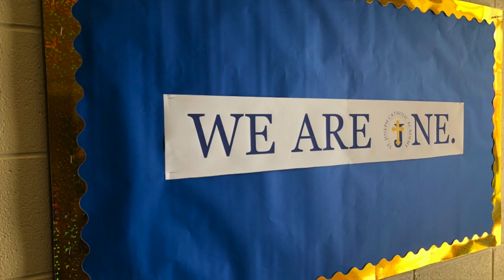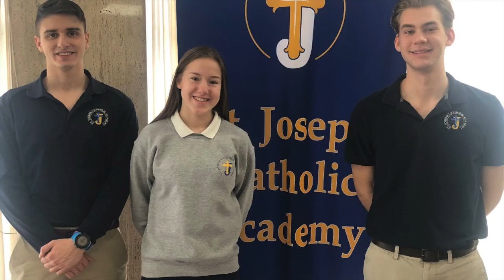St. Joseph Catholic Academy ~ We Are One HD 720p